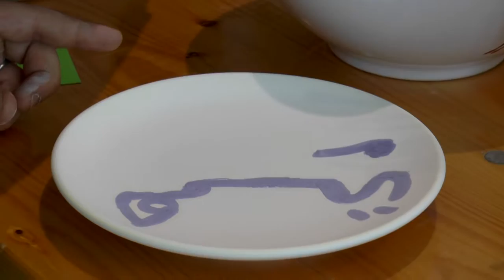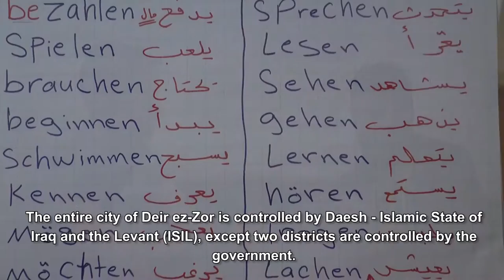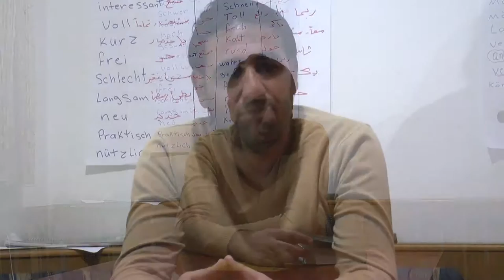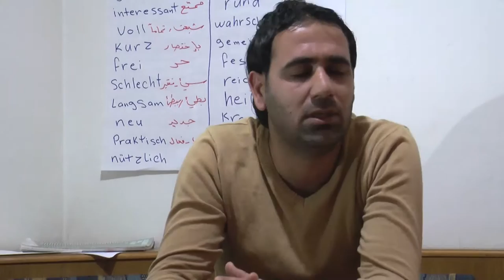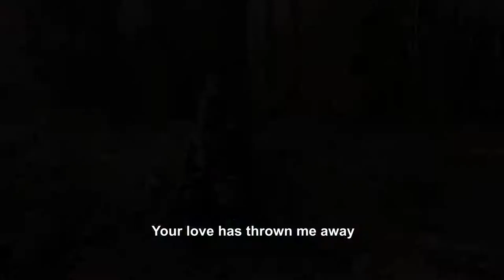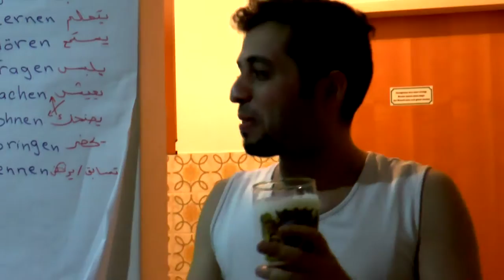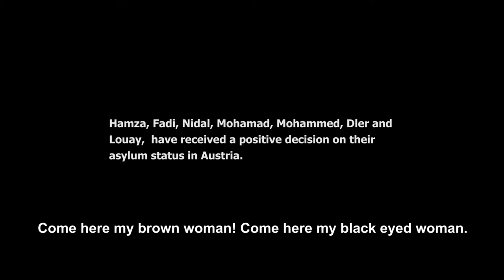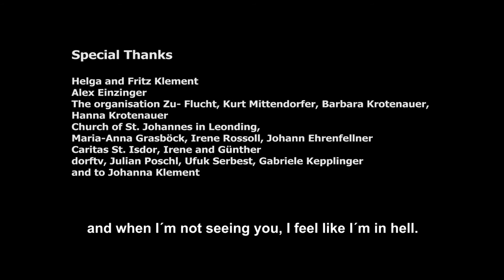Game of Luck. Refugees from Syria in Austria.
I met the group of young men from Syria for the second time as part of an excursion organized by another church in Leonding, this time the Protestant parish from the district of Doppl (which consists of a large settlement of former Sudeten Germans, former refugees) ). The trip went to the Salzkammergut to Gmunden. Even though it was not a big trip, it was good for people to get out and allow other thoughts and ideas to go - apart from the worries about the families who were still waiting in their homeland. I was able to accompany this trip with my camera, and this day became the beginning of a new friendship.
Soon after, I visited the asylum seekers in their accommodation at the Caritas - not yet knowing how much time I would spend with them until then at the end of March: I was invited to dinner, interviews with the men and - Especially - I got to know these people pretty well.

When the asylum seekers - in the meantime the first two had their positive asylum decision - had to leave the house finally, I felt a big gap. Quasi at the last minute, after almost eternal search, a new accommodation for the young men had been found, but this was in a completely different direction, in the St. Margareten district of Linz.
For a few weeks I felt I was part of her group. We talked a lot, and I had learned so much about these men and their history.
Now they were quartered in the new house, much farther away. But our contact kept; With many of the men I have good contact until today. They are now going their own way, have received their positive residence permits, sought work and housing, and are already partly reunited with their families.